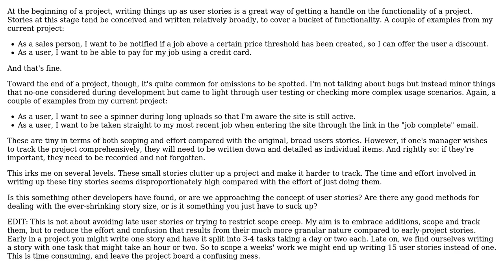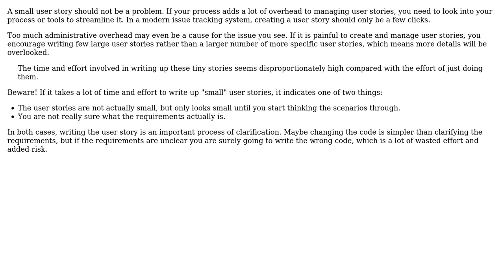Software Engineering: How to avoid or amalgamate tiny late-project user stories?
With thanks & praise to God, and with thanks to the many people who have made this project possible! | Content (except music & images) licensed under CC BY-SA | Music | Images & others | With thanks to user JacquesB user Bob Tway and the Stack Exchange Network Trademarks are property of their respective owners. You are responsible for your own actions.